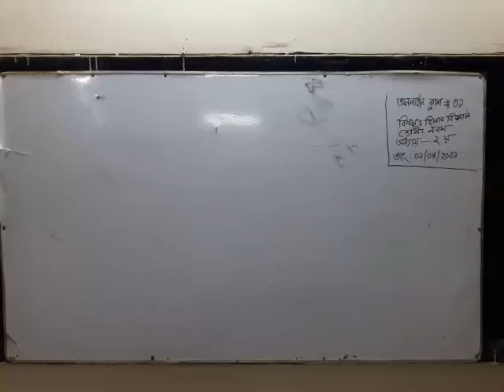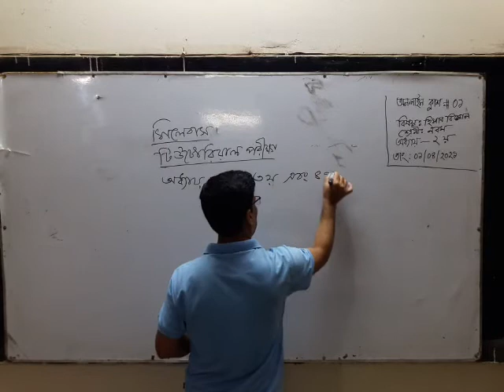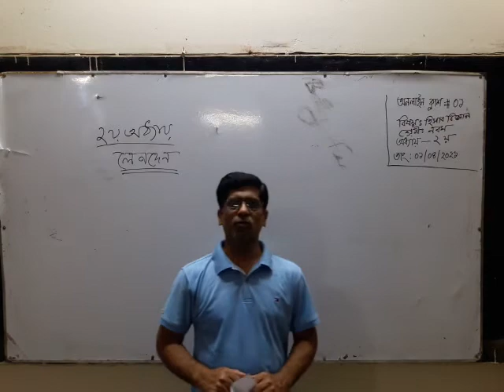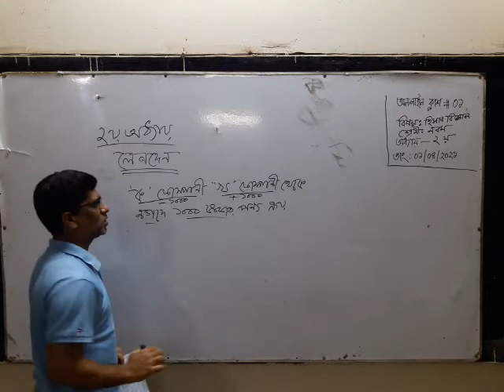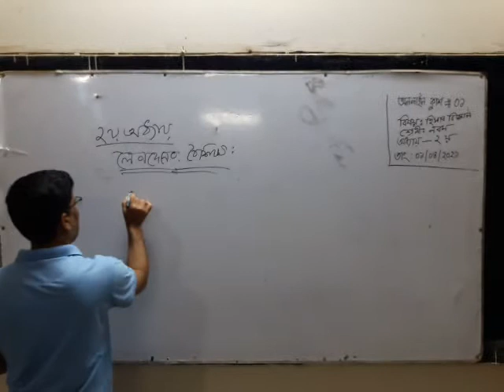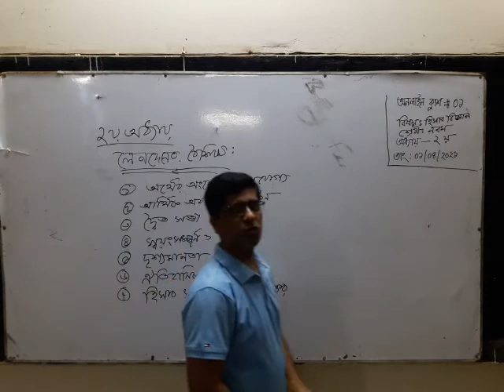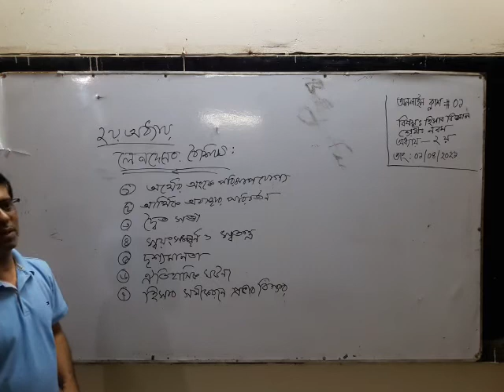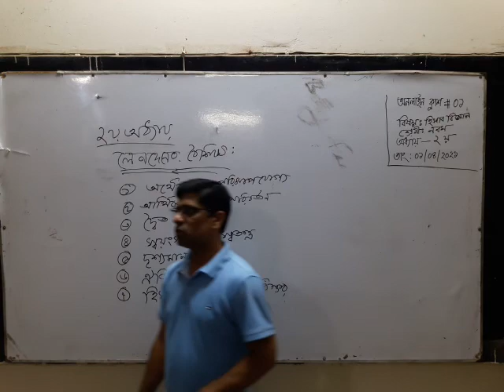online class, class : nine, accounting, chapter: 2